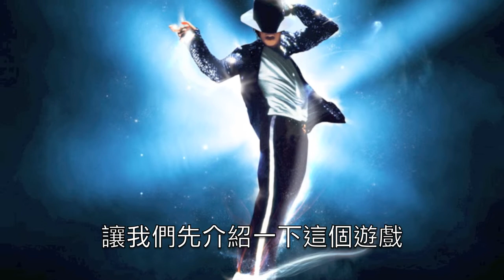《Michael Jackson The Experience》試玩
Ubisoft最新推出《Michael Jackson The Experience》體感遊戲，讓MJ經典重現！《PCM》找來兩位Dancers試玩，未知她們有什機意見？